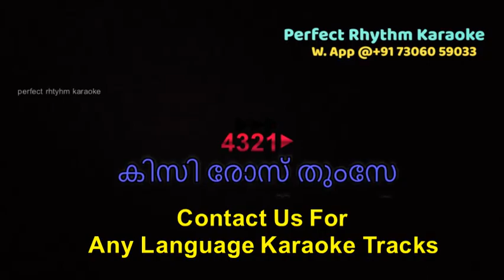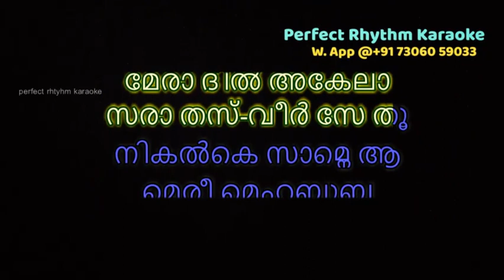Zara Tasveer Se Tu Nikal ke Saamne Aa Meri Mehbooba | Karaoke | Malayalam | Pardes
ZaraTasveerSeTuNikalkeSaamneAaMeriMehboobaKaraoke | Malayalam | Pardes